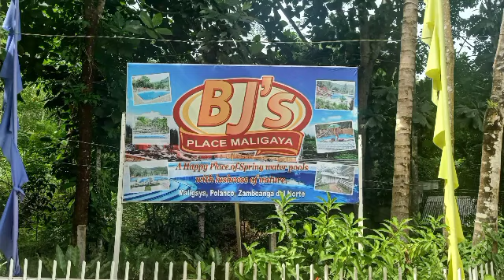BJ'S PLACE MALIGAYA|| Vanz Alphana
Short vlog taken at BJ's Place Maligaya, Polanco ZN..A simple getaway place for family bonding and for pending quality time. Very affordable entrance fee for only P65 for adult and P50 for kids.

Ano pang hinihintay niyo...Come and Visit this place.